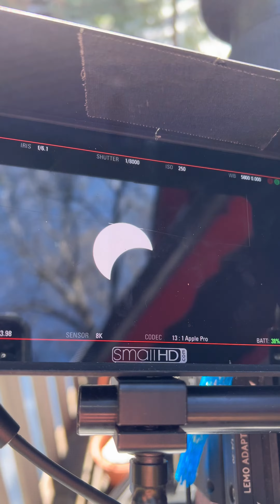There and back again.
Hey. I’m back again! Hope you all are doing well. Please forgive my absence. Even though I may sometimes be offline, I am always busy still doing lots of fun trickshots and living life alone in the mountains. With being on a tv talent show to paragliding, my life has been hectic but very fun the last couple months. Lots of one of kind content like I usually create, incoming soon! Thanks for your time. Have a good one!